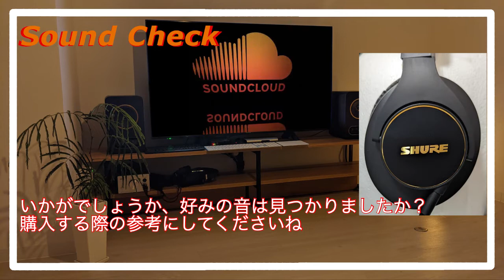2万円前後4カ国4メーカーヘッドホン聴き比べ！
REC     TASCAM DR-100mk3     　リニアPCMレコーダー
MIC     audio technica AT899 　コンデンサーマイク